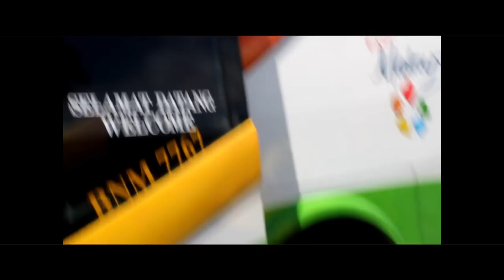Bond Between Two Different Countries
Welcome Rattanakosinsomphodbangkhunthian To Smk Tunku Abdul Aziz